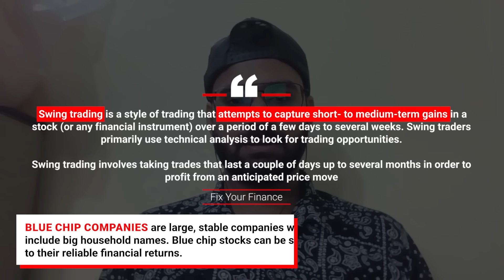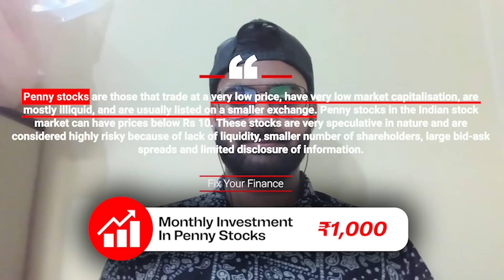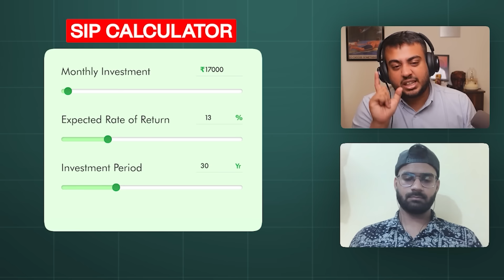This Is How He Cleared His Father's Loan In His 20s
Join OP Jindal Global University's 1 Year MBA program, with upGrad as the technology partner, and unlock new career opportunities. Get an exclusive ₹5000 scholarship while enrolling for the program through this

In this episode of Fix Your Finance, we meet Keshav, a 24-year-old YouTube manager from Delhi. Keshav's financial journey is marked by early responsibility and ambition. Despite being relatively new in his field, Keshav has managed to grow his income significantly, starting from ₹3.55 lakhs per annum to now earning ₹5.77 lakhs annually.Keshav supports his family of four, contributing to household expenses alongside his sister and father. . Keshav played a crucial role in repaying the family’s debts and has now started saving for future goals, including his sister's wedding.

In this episode, we dive deep into how Keshav plans to manage his current financial obligations while preparing for future expenses like his own wedding and the possibility of buying a house. We explore his approach to managing investments in mutual funds, gold ETFs, and stocks, as well as strategies for maximizing savings.

Enjoy this episode of Fix Your Finance! Ep #90 personalfinance